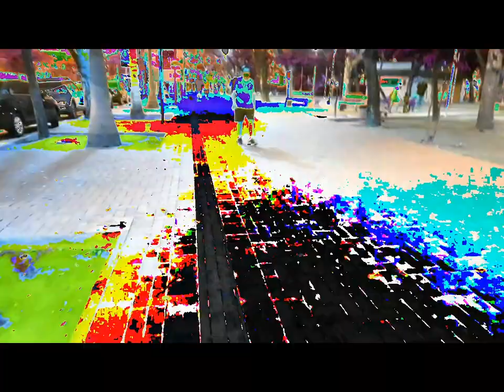Varal - Ednardo (Cover por Caio Baima)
Essa é minha humilde tentativa de reproduzir uma das mais sensacionais obras do grande cearense Ednardo. Apenas com um teclado, uma escaleta e uma guitarra que tenta a todo custo chorar, somados das mais simples tentativas de brincar com edição de vídeo, apresento meu trabalho.